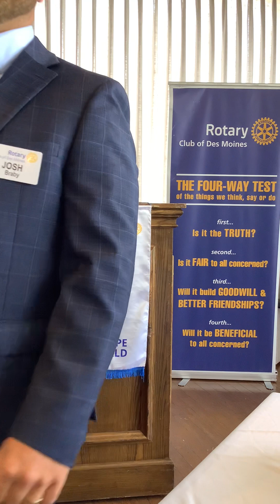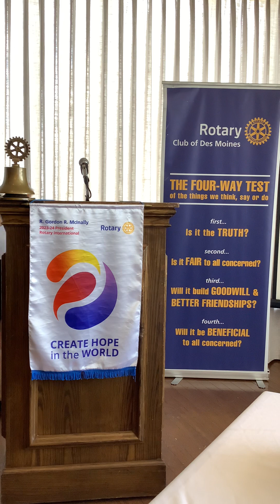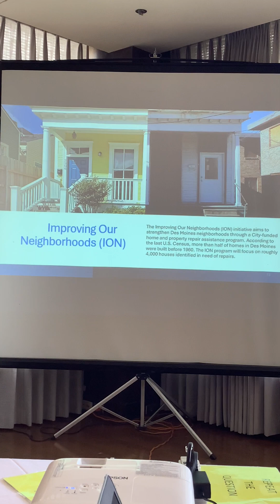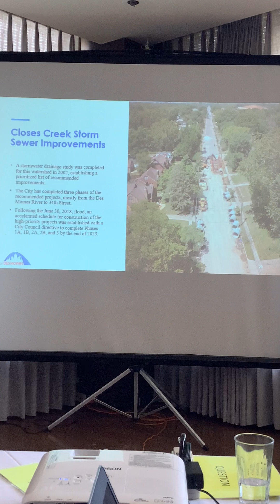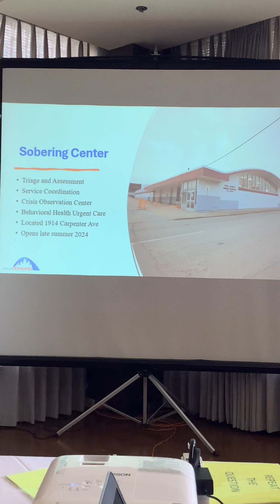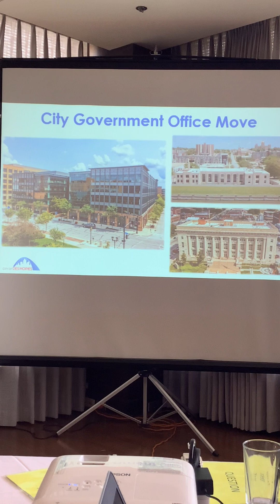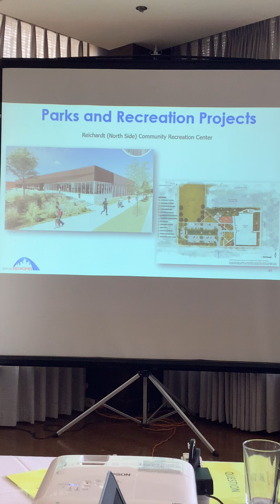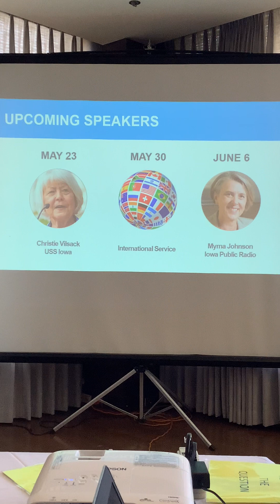May 16, 2024 RCDM Meeting